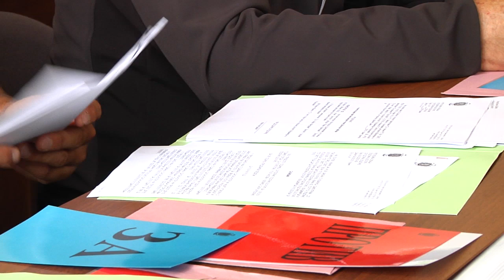XXX sednica SO Bogatić